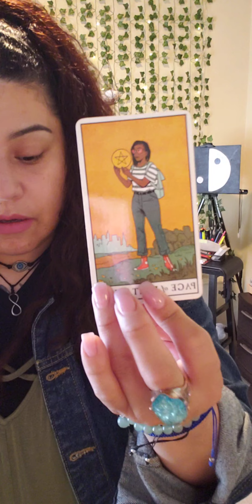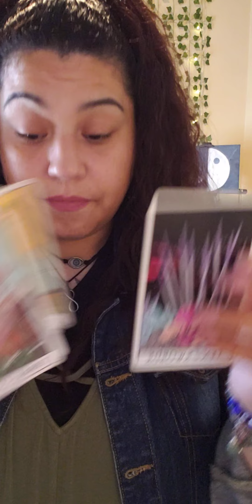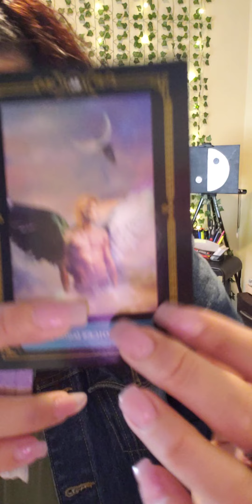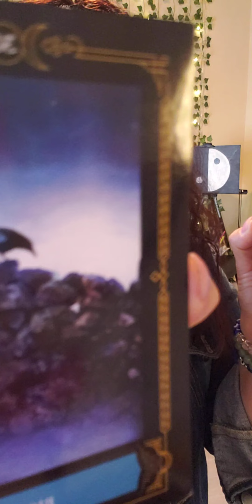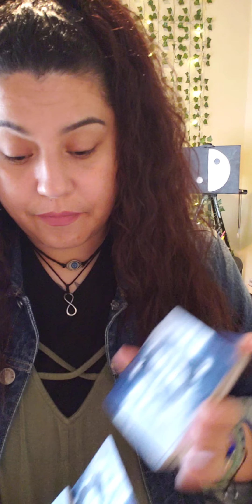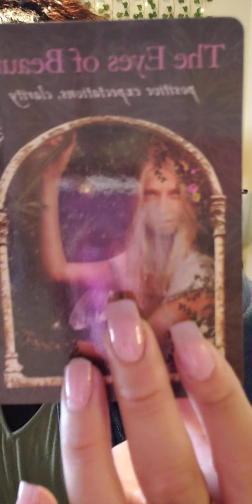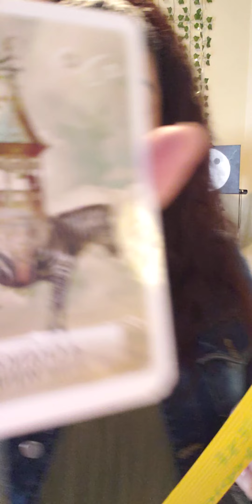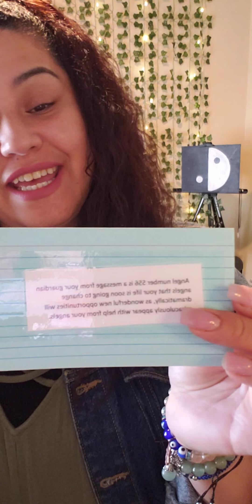#556 What are you afraid of? Move Forward